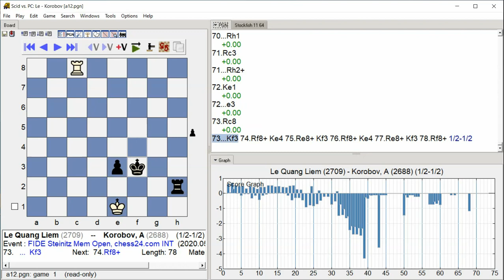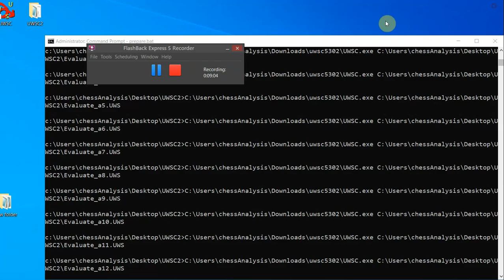Le Quang Liem - Korobov,A, FIDE Steinitz Mem Open, Round 15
FIDE Steinitz Mem Open, chess24.com INT, Round 15, 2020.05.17
Le Quang Liem -- Korobov,A